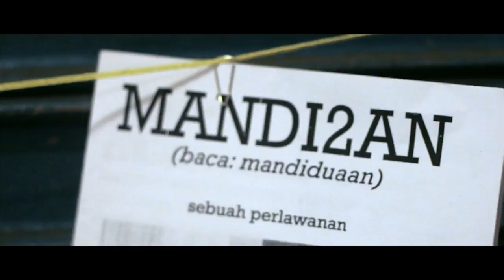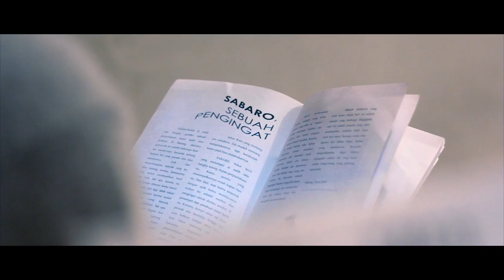R.O.F #1 People Nowadays Art Exhibition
People Nowadays is an art exhibition of Art and Edutainment based, courtesy of Rumah Opa Foundation. By having the theme of 'Modern Life is' which is widely visible in the society, "People nowadays" aim to educate the public about how the attack of Modernization giving a huge impact to today's modern society.

With several artists, each of them talented in their field, this exhibition will visualize the good and bad effects of the modernization process.
Held in the open space at the corner of Malang cold
and friendly atmosphere, the exhibition will be opened and closed by renowned selectors as an overview of
the modernization itself. In People Nowadays, visitors and guests will be welcomed by nicely shaped 2D works and attractive 3D form installation.

This exhibition will be presenting the work of several renowned artists such as Bintang Priyadmadi, Faizal Rahadi Wibowo, Raja Gama Era and also opened and closed by renowned selectors such as Adin Pramudita and Hafez RM as an illustration of the "Modernization". Selection of artist above is curated by Romizan Iqbal and Rumah Opa Foundation.

Date / Time:
October 1 - October 7, 2016 / 18:00 to 11:00 p.m.
Venue:
Semeru Art Gallery